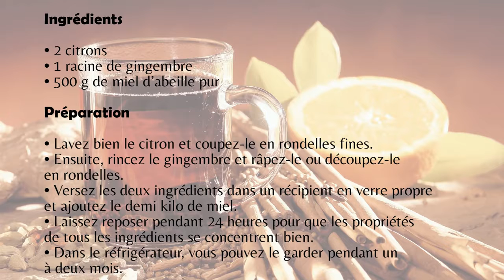Sirop naturel pour lutter contre la grippe naturellement